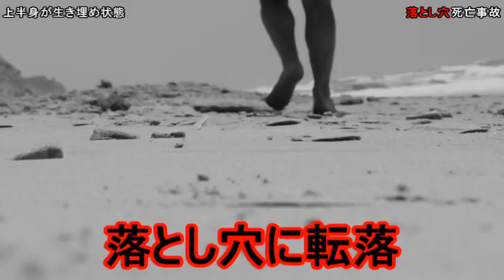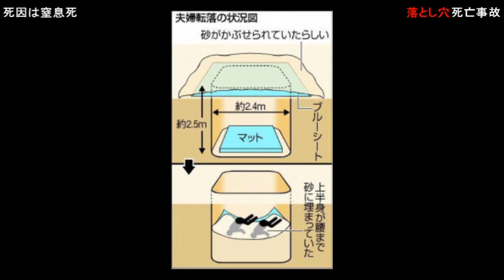【悲報】TVのマネをして「落とし穴ドッキリ」新婚夫婦 生き埋め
【過去動画】